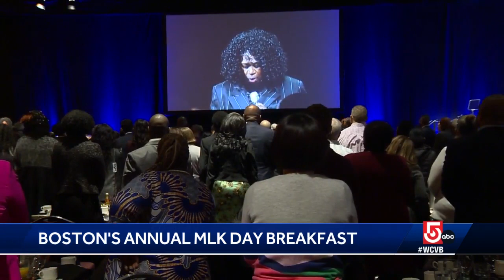Boston's MLK Day Breakfast held in person for first time in 3 years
A tradition more than half a century old returned to the Boston Convention and Exhibition Center.